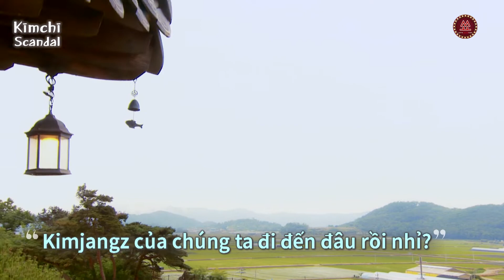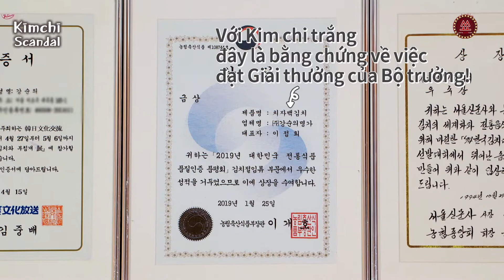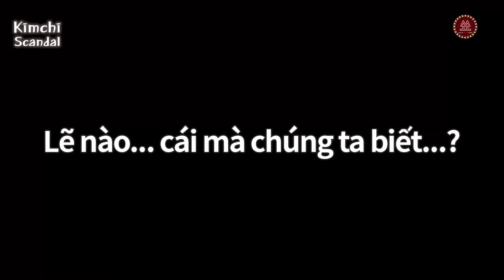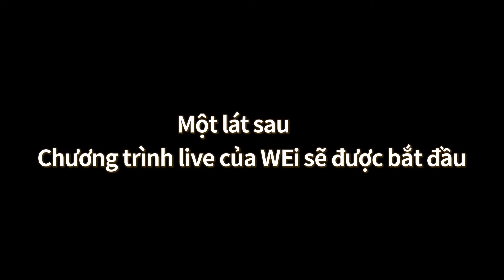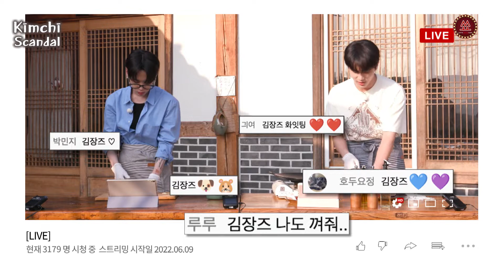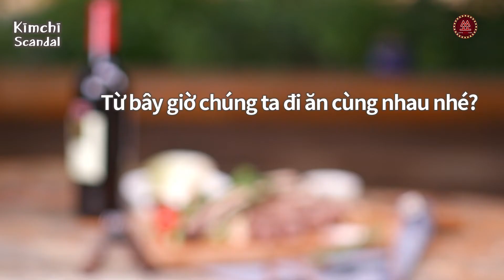Cặp đôi thần tượng ngoài Jung Woo-sung và Lee Jung-jae !! [Kimchi Scandal ep.02 - WEi]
🔔🔔🔔 SỰ KIỆN 🔔🔔🔔
RUi mọi người ~ Chào mừng các bạn đã quay trở lại chương trình !!
Phiên bản đầy đủ thứ 2 của [Kimchi Scandal-WEi] đã được phát hành!

Sau khi xem video tập 2,
Vui lòng viết [📌Một bài thơ ngắn về kim chi trắng (= Backgimchi) 📌] trong 'bình luận' của video có liên quan.

3 người sẽ được chọn từ những người đã viết đánh giá và trả lời vào nửa đêm ngày 23 tháng 10. (KST)
Và chúng tôi sẽ tặng 3 người một CD có chữ ký của WEi. 💕
(Bạn có thể viết bất kỳ bình luận nào tương ứng với phụ đề tiếng Hàn, tiếng Anh hoặc tiếng Việt.)

Xin hãy phổ biến rộng rãi nội dung sự kiện đến người hâm mộ,
Mời các bạn xem video!

[김치 스캔들 (Kimchi Scandal)]
* Production Support :
  - Ministry of Culture, Sports and Tourism
  - Korea Creative Content Agency